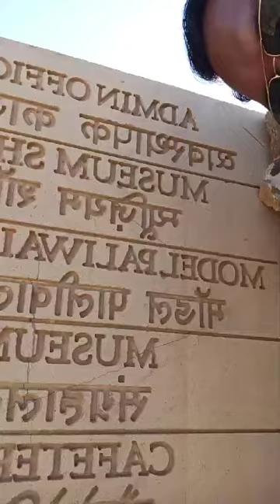bhutiya ganv Rajasthan , kuldhara 😱😱😱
Video from soniaboss89